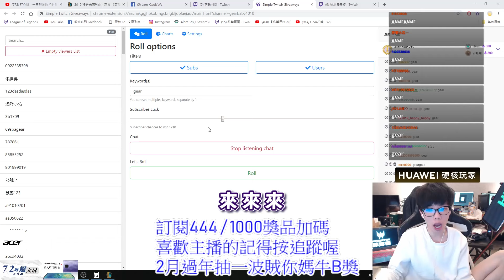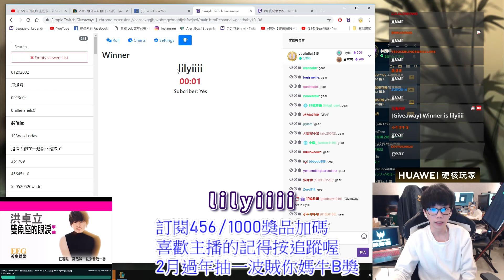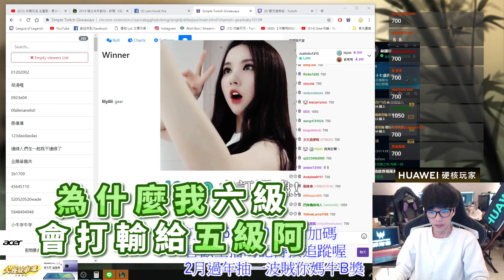【Gear】第四屆犽宿單挑大賽！對決心魔「高校界聞風喪膽」！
第四屆犽宿單挑大賽！
對決兩年前心魔「高校界聞風喪膽」！